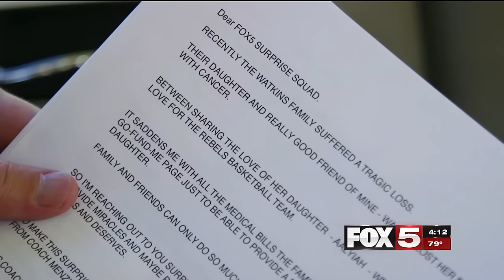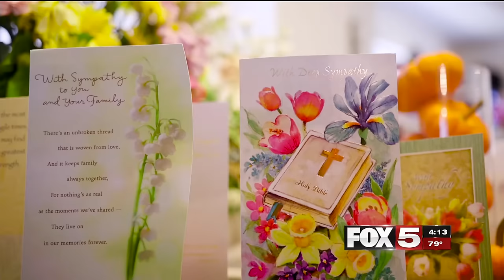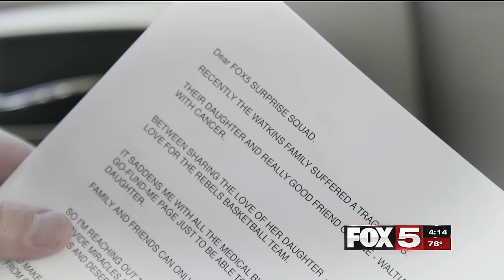FOX5 Surprise Squad - Runnin' Rebels' Family Surprise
The FOX5 Surprise Squad teams up with UNLV Head Coach Marvin Menzies and the Runnin' Rebels to lift up a family's spirit after a devastating loss.